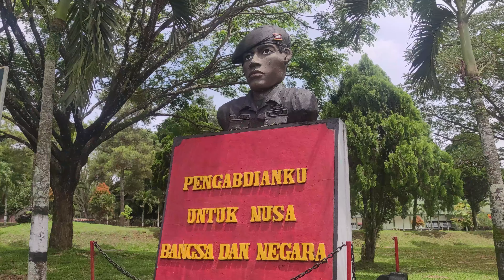ACARA PEMBERIAN PENGHARGAAN, SERTIJAB DANKI STAF, ALIH TUGAS PRAJURIT YONKAV 3/AC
Acara Pemberian Penghargaan Prajurit Berprestasi, Serah Terima Jabatan Danki/Staf, Dan Pelaporan Alih Tugas Perwira, Bintara Dan Tamtama Yonkav 3/AC. Kamis (31/08/2023)

Dalam amanat Danyonkav 3/AC menyampaikan bahwa perlu kita ketahui bersama mutasi personel alih tugas atau pindah satuan merupakan proses pembinaan personel yang disesuaikan dengan tuntutan perkembangan dan kebutuhan organisasi untuk memberikan penyegaran, pengembangan karier, peningkatan wawasan dan pengalaman dalam penugasan di lingkungan TNI AD. Sejatinya sebagai seorang prajurit harus dapat ditempatkan dimana saja menyesuaikan dengan kebutuhan organisasi TNI AD. Kesemuanya itu dimaksudkan agar pengembangan pembinaan karier yang bersangkutan dapat dilaksanakan secara terarah dan proporsional serta profesional sebagai upaya memelihara dinamika organisasi, guna memberikan penyegaran dan semangat kerja baru dalam rangka meningkatkan keberhasilan tugas pokok TNI AD.

Pada saat yang sama, selayaknya upacara serah terima jabatan, wewenang dan tanggung jawab jabatan Komandan Kompi dan Perwira Staf Batalyon Kavaleri 3/AC ini, dimaksudkan untuk menandai beralihnya tugas dan tanggung jawab jabatan dari pejabat lama kepada pejabat baru, dengan tujuan untuk menyampaikan penghargaan kepada pejabat lama dan memberi rasa tanggung jawab kepada pejabat baru, serta hendaknya dipahami pula sebagai upaya untuk memelihara dan mengoptimalkan kinerja organisasi guna mendukung pencapaian tugas pokok satuan.

Saya Juga mengucapkan terima kasih kepada Serda Hendro Dwi Saputro atas prestasi yang telah diraih selama mengikuti Dikjubakav Abit Diktukba TA 2023 dengan memperoleh peringkat Satu terbaik dan saya berpesan pertahankan serta tingkatkan prestasi yang telah diraih, atas prestasi tersebut janganlah menjadi orang yang mudah puas atas keberhasilan yang di dapat apa lagi menyombongkan diri atas prestasi tersebut, tetapi tetaplah jadi manusia yang rendah hati dan selalu mengasah kemampuan di bidang apapun agar menjadi manusia yang berhasil dan berguna.

"TRI DAYA CAKTI"

◼️JAYA DIMASA PERANG, BERGUNA DIMASA DAMAI◼️

"ANDHAKA CAKTI"  °SIGAP, TEPAT, BIJAK°